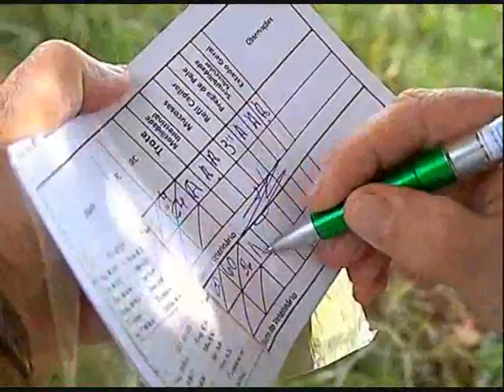Record Rural - Cavaleiros e Amazonas participam de Enduro Equestre em MS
Cavaleiros e amazonas de várias partes do Brasil e de países vizinhos participaram neste fim de semana, de mais uma prova de Enduro Equestre. O maior trecho do percurso chegou a 120 quilômetros. A equipe do Record Rural foi lá conferir.